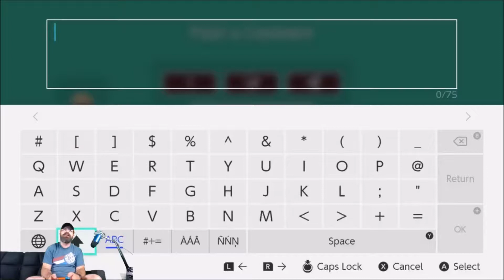Course A Day Gameplay: Day 15- 20 Seconds: Switch Block Blast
Course ID: PM3-XM4-K7G

Lets Play levels and courses Made by DBG community members. You can join the Danbanna Gaming community on any of the following platforms to submit your Mario Maker course levels. Also, sign up ahead of time to join in on Throwdown Thursday where I play competitive games with the subscribers, space is limited so signing up in advance helps your chance of getting in!